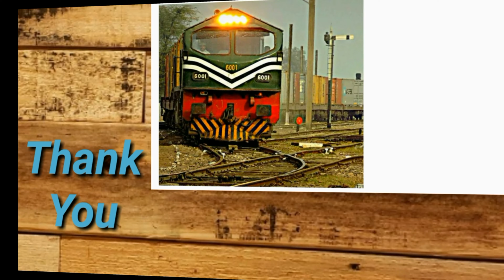ZCU-20 Leading 8 Down Tezgam Express towards | Lahore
This is 8 Down Tezgam going towards Karachi from Rawalpindi it was on right time it is very nice train from Rawalpindi to Karachi it was sunny and clear day near kala shah Kaku hopeful of enjoy this video subscribe share and like my channel.
Time:12.45 Pm
Location: Kala shah kaku